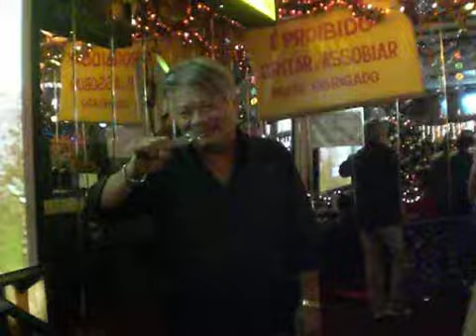Roberto Carlos japonês - Karaokê Liberdade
O melhor Roberto Carlos japonês do mundo!